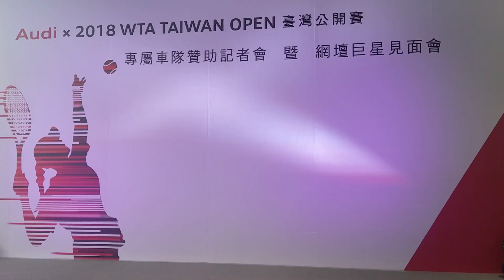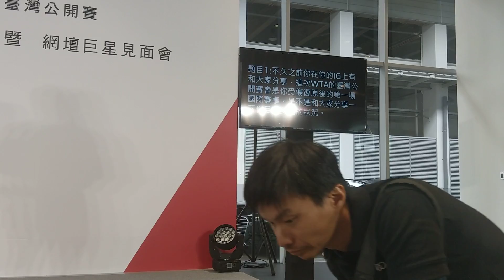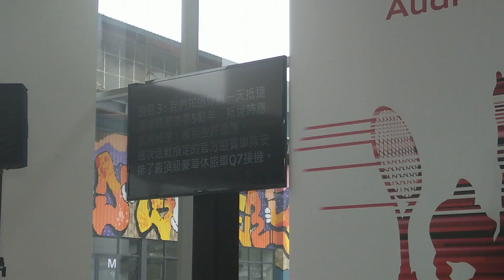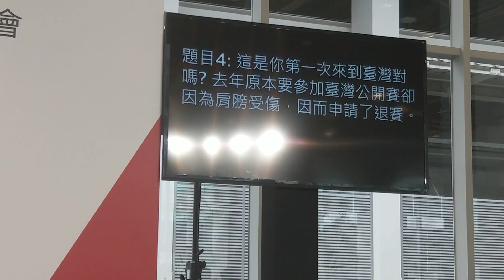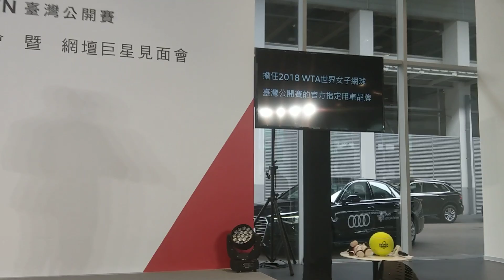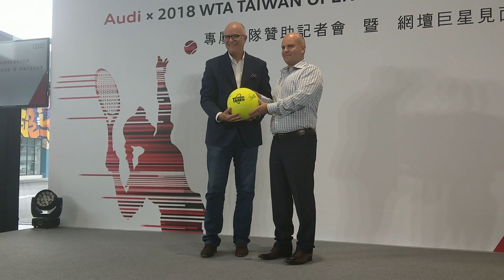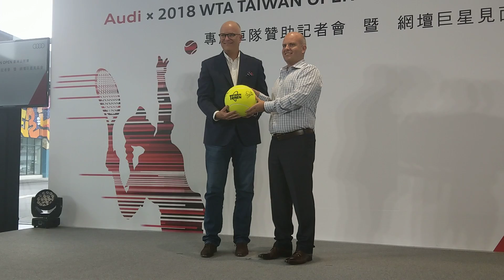最大獎項 Audi R8 乙台，Audi x 2018 WTA TAIWAN OPEN 臺灣公開賽專屬車隊記者會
台灣奧迪今日 1/26 選擇在台北奧迪旗艦中心正式舉辦「2018 WTA TAIWAN OPEN 臺灣公開賽」專屬車隊贊助記者會，現場也邀請到德國女將 Sabine Lisicki 蒞臨現場站台。